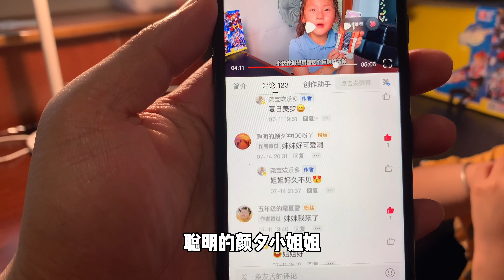尧宝来开奖啦！抽取一名粉丝，巨神战机队变身器套装送给你